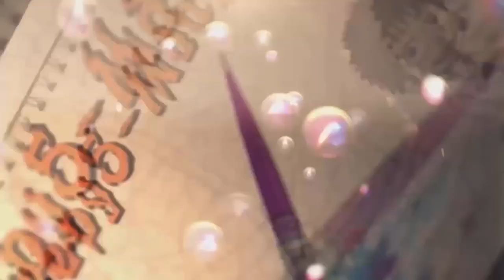¡Dibujando a Bowsette! (¡Drawing Bowsette!)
Buenas a todos, mis queridisimos amigos, aquí estamos un día mas en esta sección con nuestro dibujo de hoy.

Este es un dibujo de Bowsette, el personaje que se hizo viral en twitter y queria aportar mi propio diseño.

Gracias por vuestro apoyo, espero que sea de vuestro agrado y nos vemos en el proximo video.

-Entra en mi cuenta de Patreon para ver como trabajo y mis metas, y si quieres formar parte de mis proyectos, puedes apoyarme para que pueda seguir con mas de mis obras